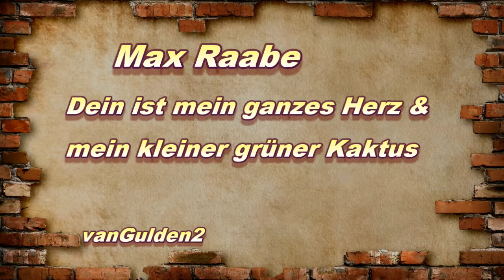Max Raabe - Dein ist mein ganzes Herz & Mein kleiner grüner Kaktus